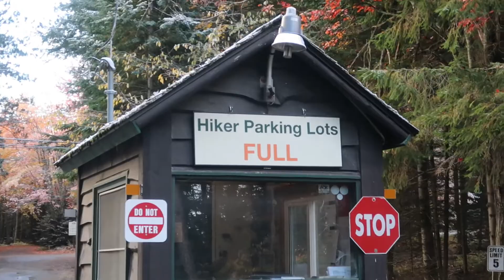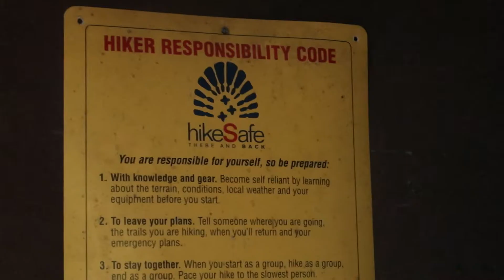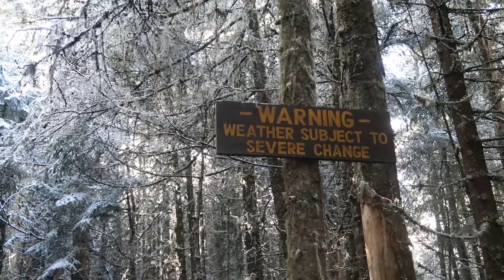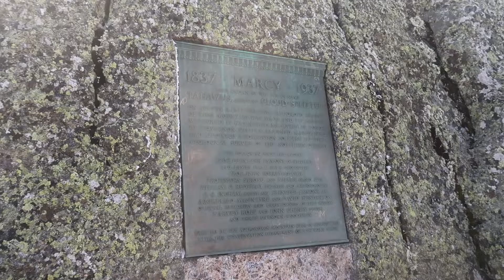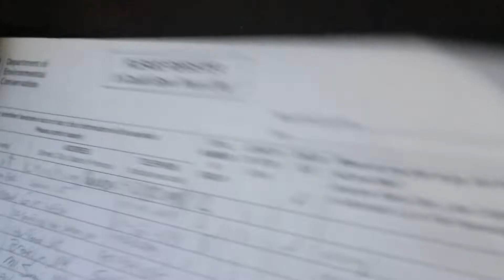Hiking the Tallest Mountain in New York - Mt. Marcy | BUSLIFE VLOGS CHAPTER 5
What's the highest point in New York? The top of Gavin's hat. Or at least it was for a few triumphant minutes. Marcy! We only made one wrong turn and nobody cried - a perfect day.

love youuu!